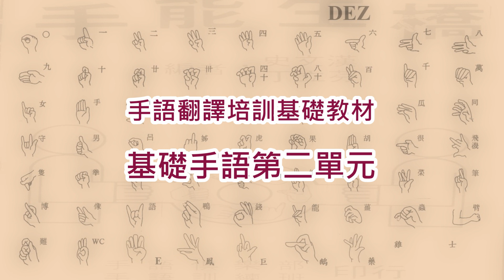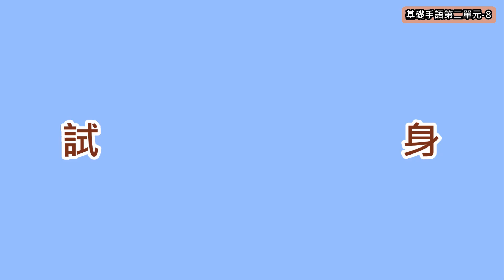【手能生橋】台灣手語基礎教學2之8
手語翻譯培訓基礎教材第二單元(8)
有小試身手喔！自我挑戰，看你答對了嗎？